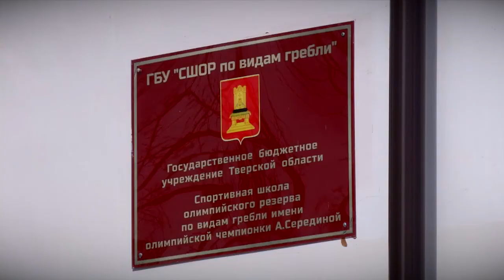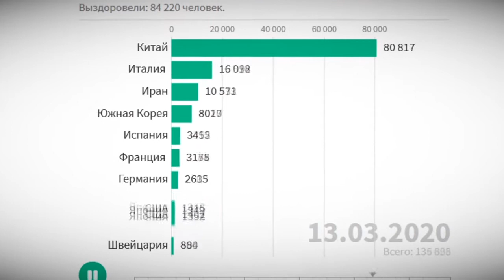Коронавирус против олимпиады. Игры-2020 в Токио могут не состояться